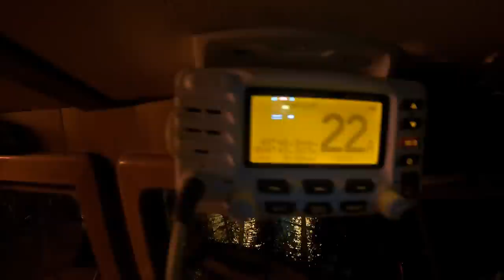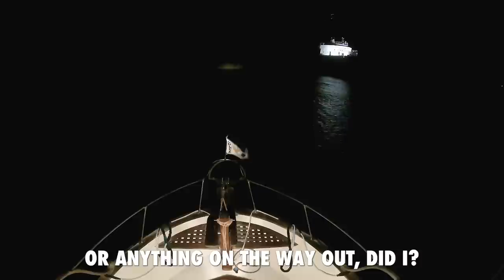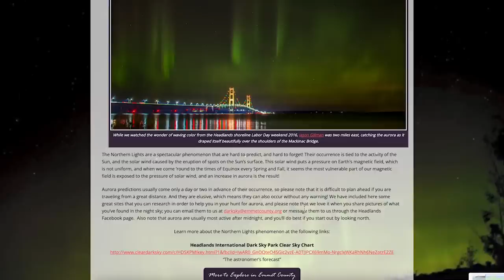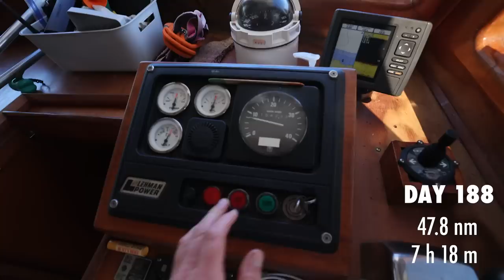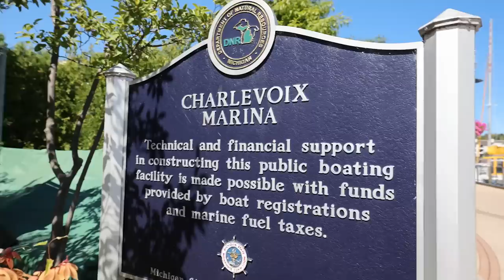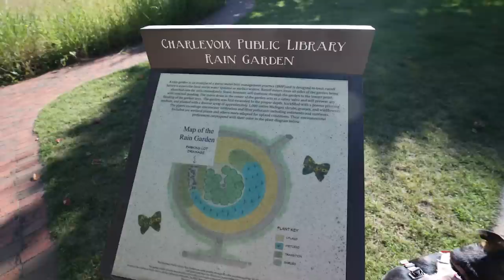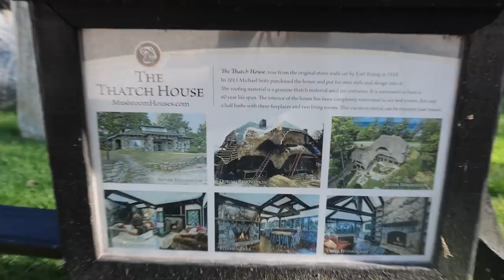PITCH BLACK entering LAKE MICHIGAN (to Charlevoix the Beautiful)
After waiting for a good weather window for 8 days in Mackinaw City, Michigan, we are ready to take advantage of a good weather window to enter Lake Michigan. We've heard from countless people that Lake Michigan can be fickle, so we take the precautions seriously with a deep appreciation and respect for the water. Crossing through the Straights of Mackinac into Lake Michigan, we have some beam seas but thankfully it ends up being a lovely day as we enter into Charlevoix. We got there just in time for the Charlevoix Bridge Crossing!

🎥 Episode 328 | Filmed on September 5, 2022
🇺🇸 America's Great Loop | Mackinaw City, Michigan
GREAT LOOP EXPENSE REPORTS
 💰 Find out how much the Great Loop Costs
HOW TO LOCK
🔒 Learn how to lock a boat
NEBO
The boating app we use to communicate with boaters and other loopers.
SUNDAY SUMMARY
SUPPORT
GEAR
CHAPTERS
0:00 Intro
1:03 Starting the Day at 5 am
2:31 Leaving the dock in the dark
3:13 Entering the Straits of Mackinac
6:19 Not the cruise we hoped for
8:05 Entering Lake Michigan
8:24 All the loopers are traveling today
11:05 Approaching Charlevoix
13:43 Docking at Charlevoix City Marina
17:01 The Little but Mighty Bridge Walk
19:30 Celebrating entering Lake Michigan
20:57 Exploring Charlevoix
23:05 Icecream at Murdicks Fudge
23:48 Charlevoix Marina Lounge
24:57 Provisioning in Charlevoix
26:16 Concluding thoughts